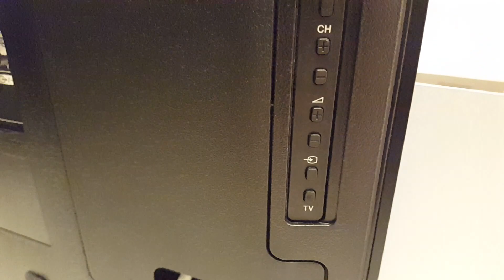SONY BRAVIA UltraHDR 4K LED Smart Android 65" TV 65XD9305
Sony Bravia 65XD9305 LED HDR 4K Ultra HD 3D Android TV, 65" With Youview/Freeview HD, Playstation Now

The 65XD9305B allows you to enjoy all of the personalisation and entertainment of your smartphone on the large screen thanks to Google Cast technology which displays whatever is on your smartphone on the TV screen.

With PlayStation Now you'll be able to stream some of the best PS3 games to your TV without needing to buy a download or own the disc.

4 x HDMI 2.0 connections (including one with ARC compatibility)
Audio output Optical audio connection
TV tuner DVB-T2 Freeview HD Tuner x 2

Screen technology
LED edgelit
4k HDR Screen size 65"
Resolution 3840 x 2160
3D ready Active 3D

PICTURE QUALITY
Processing rate 1000 Hz
Picture enhancement - 4k X-Reality PRO
- HDR Compatible
4k Ultra HD compatibility
Video CODEC: HEVC H.265, VP9
Sound enhancement - Dolby Digital , DTS ,  PCM

SMART
Smart TV services - Catch up TV: BBC iPlayer, ITV Player, All 4, My5
- Streaming: Netflix 4k, Amazon Prime 4k, BT Sport
- App store: Google Play
- Custom homepage
- Full internet browser: Opera
- PlayStation Now
Multimedia functions Google Cast
Smartphone app Yes - TV SideView
CONNECTIVITY
WiFi Built-in WiFi
Ethernet Yes
DLNA certified Yes
Connections - HDMI 2.0 x 4 (ARC compatible x 1)
- SCART x 1
- SVGA (via HDMI) x 1
- Component input x 1
- Composite input x 1
- USB 3.0 x 1
- USB 2.0 x 2
TUNER
Electronic programme guide 7-day EPG
AUDIO
Speakers 4
Audio power 30 W
Sound enhancement - Dolby Digital
- DTS
- PCM